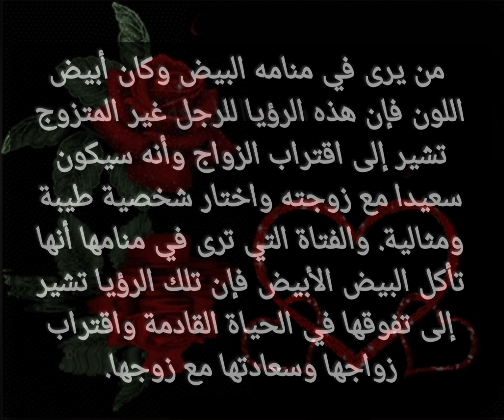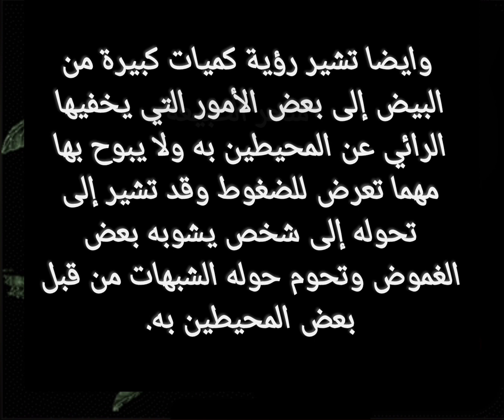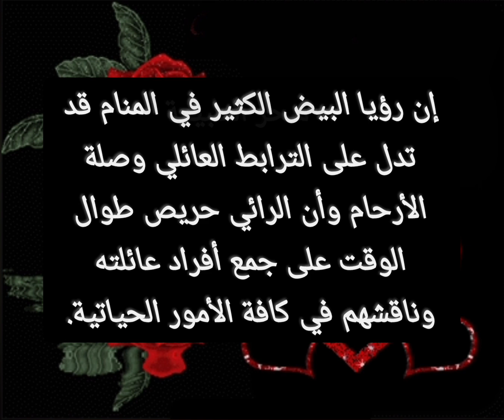تفسير رؤية بيض في المنام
تفسير رؤية البيض في المنام رؤية منام تفسيرات احلام حلم رؤي